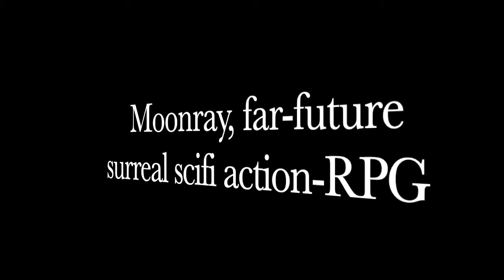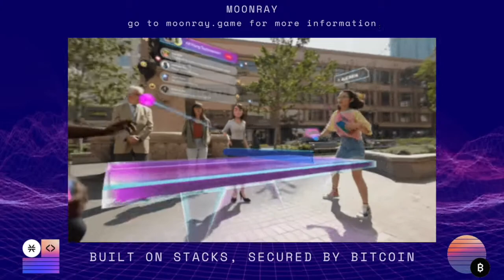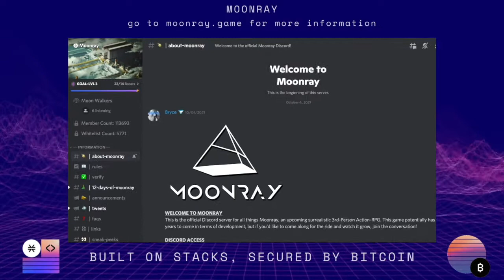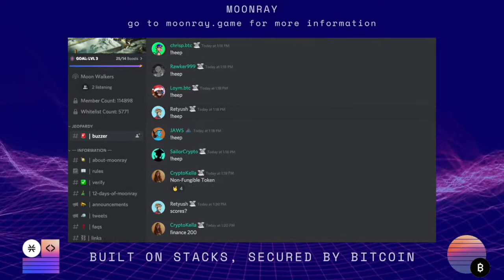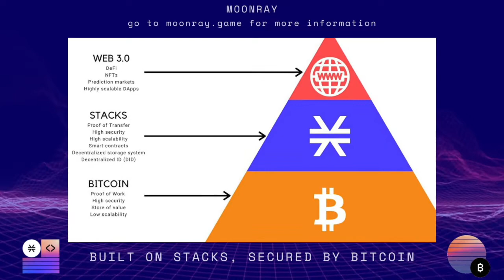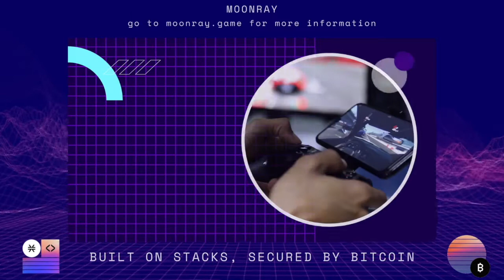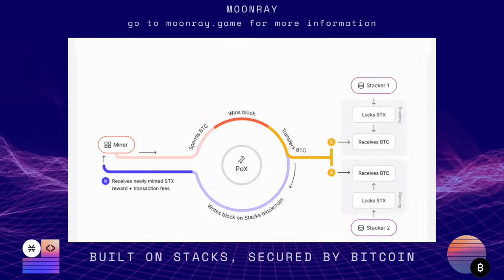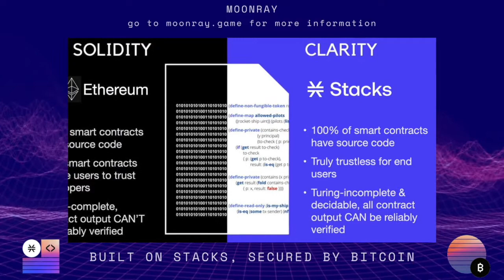Built On Stacks, Secured By Bitcoin: Moonray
Moonray Far-future, surreal sci-fi Action-RPG coming to Bitcoin powered by Stacks
Allowing you a triple AAA gaming experience that allows Play-to-earn mechanics, tradable NFTs economy & the foundation for a metaverse.
Ten Walls music used for our conversation with Rodrigo and Hans.

Start 00:00
Moonray Far-Future Scifi 00:38
Metaverse 03:44
Built On Stacks 04:47
Discord 08:07
No Hype 12:08
Investing On Republic 13:46
Sneak Peaks 14:57
The Characters 16:47
Why Build On Stacks 18:45
New Crypto Gaming Economy 21:18
The Gameplay 22:57
Digital Ownership 25:42
Moonray Nft Markets 27:13
Moonray Partnerships 28:22
Community Plaza 29:25
Stacks Accelerator 30:31
Why Is Stacks Different 31:14

📲 References 📲

3-month mentorship-driven program for teams building the internet of our future

CityCoins give communities the power to improve and program their cities.

Curious about crypto? Stack STX and Earn Bitcoin 10% APY

Get $10 when you become a Swan member (any plan of $50/week or more prepaid annually).

🔗Zero Authority is a community of people who believe in open source and permissionless systems. 🔗

🌐Remember Why You Started. 🌐